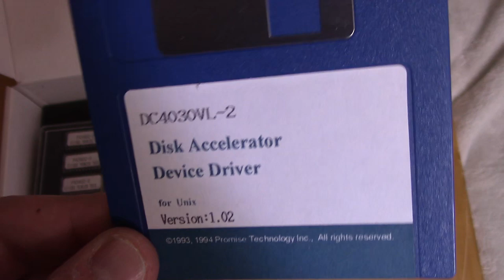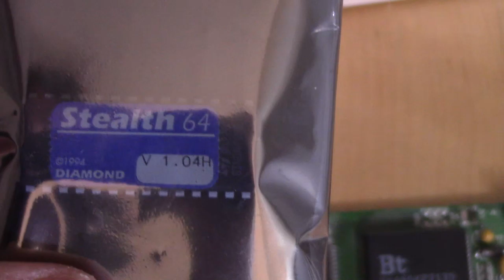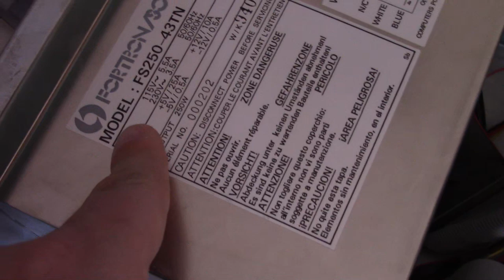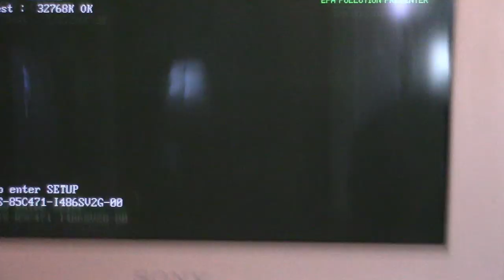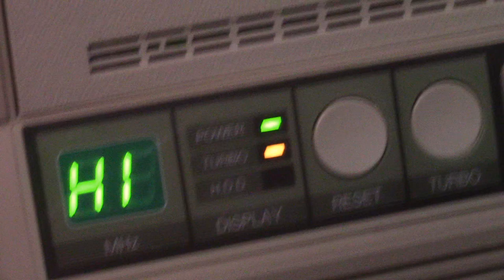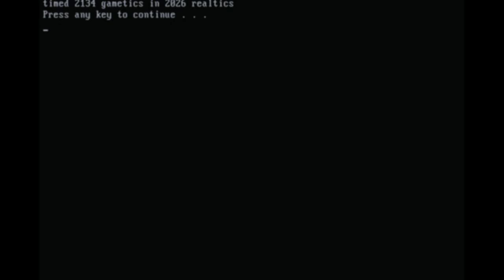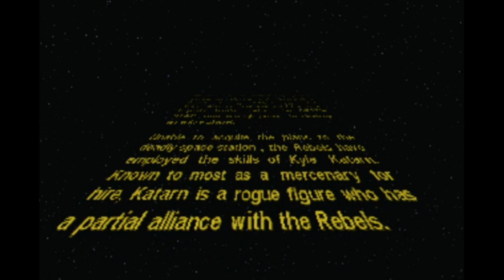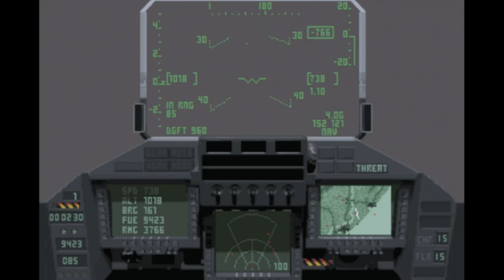486 DX4-100 PC Tower Build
Taking a look at a full AT tower I recently picked up fully loaded with a 100MHz DX4 486 and several nice expansion cards.

The CPU is assumed to be an Intel DX and was configured by the motherboard as one when I received it but since it has no markings whatsoever I suppose it may be an AMD chip though performance should be the same.